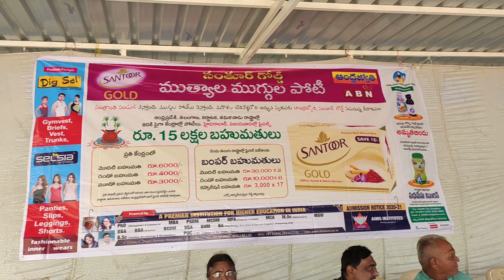ST PETER'S CENTRAL PUBLIC SCHOOL (SENIOR SECONDARY+2) HANAMKONDA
Andhra Jyothi paper conducting Rangoli competition 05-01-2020.